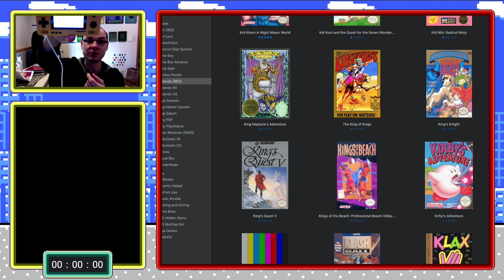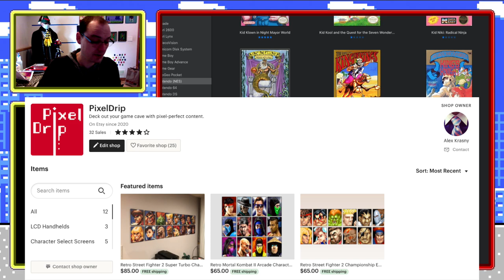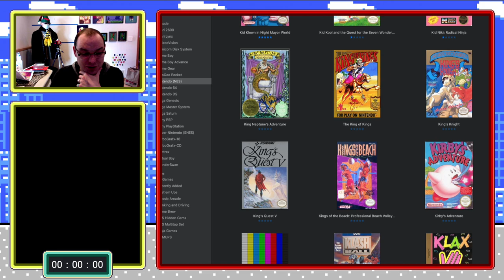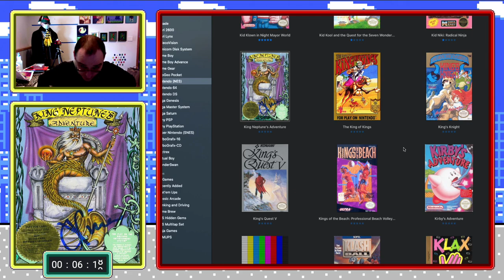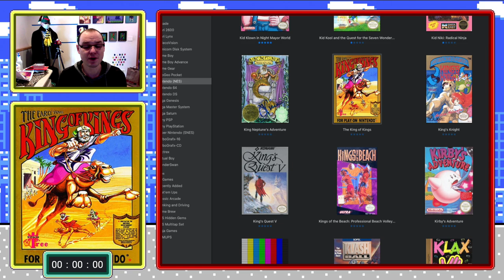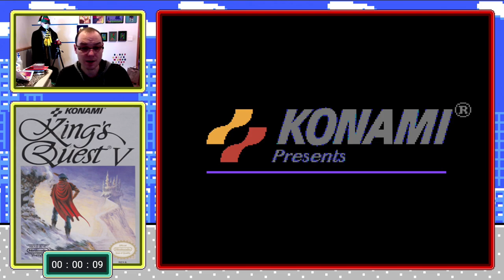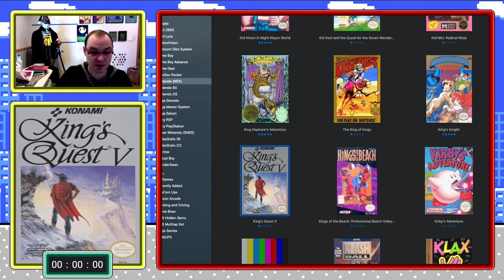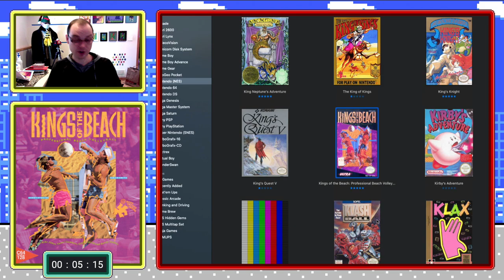NES AtoZ 89: Neptune‘s Adventure, King of Kings, King’s Knight, King's Quest V, Kings of the Beach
In this series me and a rotating crew of special guests take on the entire NES library of ~750 games. Each game is played for 5 minutes and after that time the game is rating on a 0-1 scale. 1 being a good game worth playing and 0 being a bad game to never play.

Visit AGREEorDIE for written reviews and any additional materials to these games.

In this episode we take a look at:
King Neptune's Adventure - 1/1
King of Kings - 0/1
King's Knight - 1/1
King's Quest V - 0/1
King's of the Beach - 1/1

Make sure you leave a comment tell me about your childhood experiences with any of these games, if you have any!